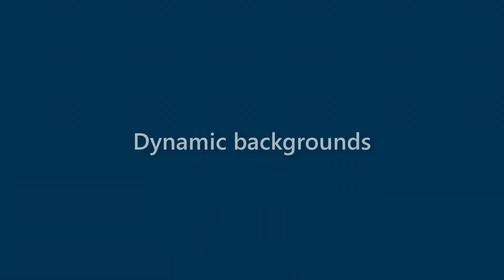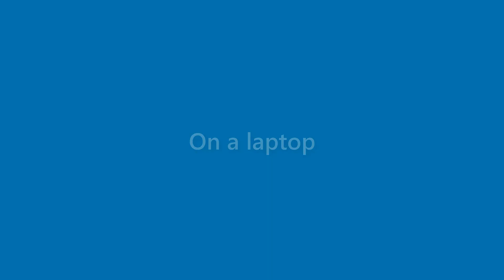Jase Fox - appearance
Name Look - Jase Fox - appearance. In this video we present "Jase Fox" name look and feel in various scenarios.
This video will cover:
How does "Jase Fox" look as a personal letterhead?
How does "Jase Fox" look on a business card?
How does "Jase Fox" look on a computer/laptop screen?
How does "Jase Fox" look with different background colors?
How does "Jase Fox" look with various fonts?